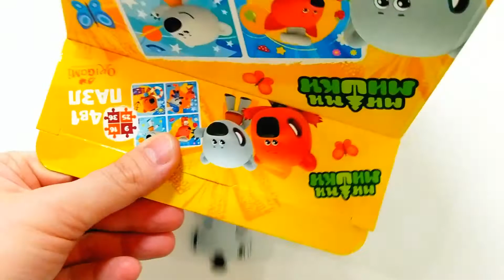Мимимишки - Тучка мечтает быть космонавтом. Собираем пазлы для детей из мультика Ми-ми-мишки.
Be-be-bears cartoons - Puzzle for kids with cartoon characters Mimimishki

В новом видео на детском канале Lil Bambino в гостях медвежонок Тучка из мультфильма про забавных Мимимишек! Собираем пазлы вместе с нашим каналом, а вы знаете что Тучка мечтает стать космонавтом! Оставайтесь с нами друзья и спасибо что вы смотрите канал Lil Bambino! Впереди будут новые пазлы для детей!